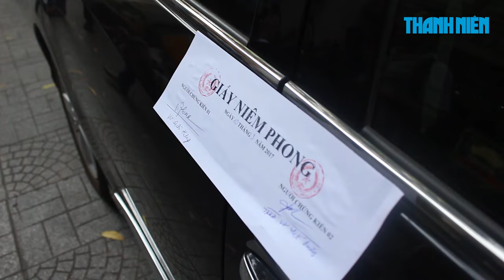Ông Đoàn Ngọc Hải đã đụng đến đâu trong cuộc chiến vỉa hè?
Chiều ngày 10.3, đoàn kiểm tra  quận 1 ông Đoàn Ngọc Hải dẫn đầu phối hợp với các lực lượng công an và trật tự đô thị đã tiếp tục ra quân xuống đường xử lý những vi phạm về lấn chiếm vỉa hè trên địa bàn.
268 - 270 Nguyễn Đình Chiểu, Phường 6, Q.3, TP HCM